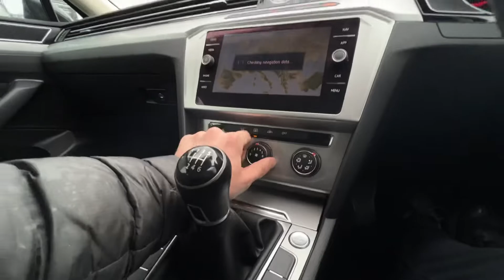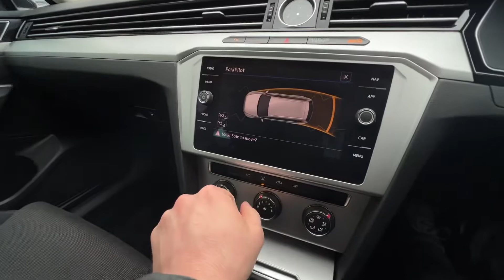FOR SALE 67 plate Volkswagen Passat 2.0 TDI BlueMotion Tech SE Business (s/s) 5dr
FOR SALE

1 Owner, Well Maintained, Full VW Service History, VW Pre Crash Warning System, DAB Digital Radio Pack, Alloy wheels 17″ London With 215/55 R17 Tyres, Car-Net ‘Guide & Inform’, Composition Media System With 8.0″ Colour Touch-Screen, Discover Navigation System With 8.0″ Colour Touch-Screen, Driver Profile Selection, Fog Lights, Electric Folding Wing Mirrors, Roof Rails Silver Anodised, Safety Pack – including Curtain Airbag, Driver’s And Front Passenger’s Airbags, Rear Airbags And Driver’s Knee Airbag, We are located 0.5 miles from Stockport Train Station, Pickup can be arranged, Full dealer facilities, Part X Welcome, FREE 5 day insurance, Free UK Next Day Delivery, Credit & Debit card payments, HPI CLEAR with Experian Certificate, Call or text until 10PM Daily. Sk1cars.co.uk.

DETAILED SERVICE HISTORY:

Service 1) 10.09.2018 @ 20,023 miles By VW MAIN DEALER
Service 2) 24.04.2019 @ 42,155 miles By VW MAIN DEALER
Service 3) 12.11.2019 @ 61,855 miles By VW MAIN DEALER
Service 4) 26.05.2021 @ 86,305 miles By VW MAIN DEALER

MOT: 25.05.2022 : 12m MOT At Point Of Sale